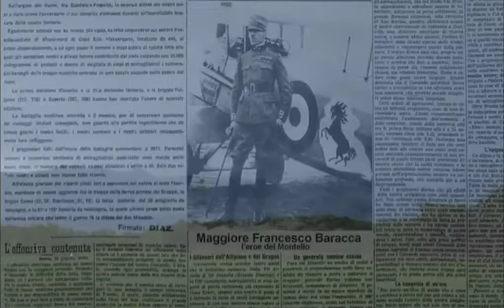Noi eravamo_la morte di Baracca sul Montello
Sequenza tratta dal film "Noi eravamo" (L. Tiberi, 2017) in cui si ricorda la morte di Francesco Baracca sul Montello.